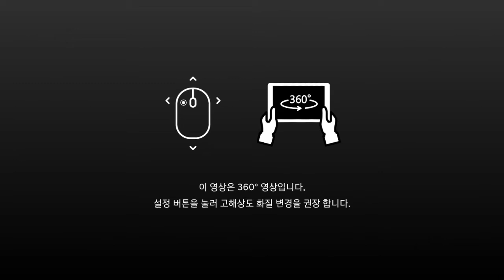매뉴얼 올 뉴 아반떼 360도 VR 쇼룸 내장편(홍보 영상 2분 5초)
마치 비행기의 조종석처럼 운전자를 감싸는 구조에, 두 개의 10.25인치 대화면이 연결된 파노라마 디스플레이까지. 완전한 몰입감을 선사하는   감각적인 실내를 360도 VR화면으로 경험해보세요#올_뉴_아반떼의